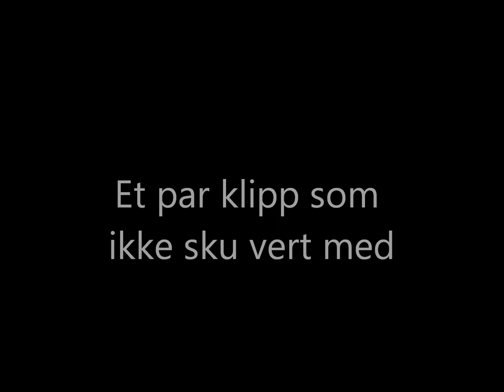Keeperfilm Av Fredrik Carlos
tok laget en keeperfilm, stod eg sku prøv spell meg inn på Medkila til høsten men det har ingenting med denna filmen gjøre .